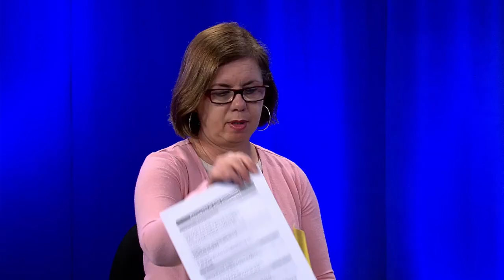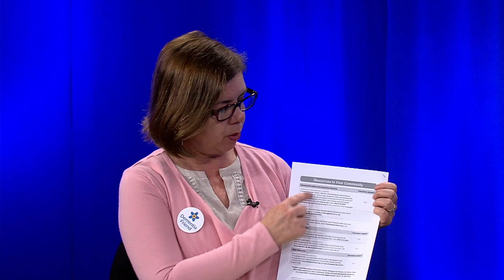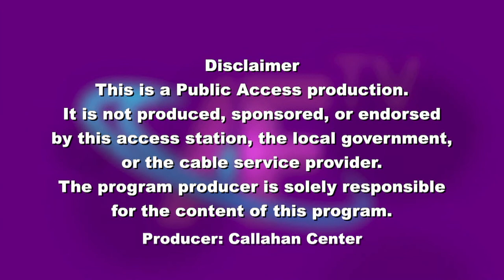Frank and Mary in Framingham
Guest: Alana Dundon discusses Dementia Friends with co-hosts, Arthur Bergeron and Grace O'Donnell.